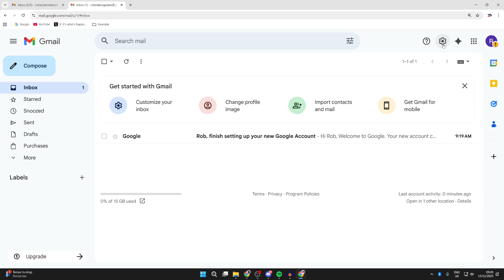How To Create New Gmail Email Account - Step By Step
Learn how to create new gmail email account in this video.

GuideRealm